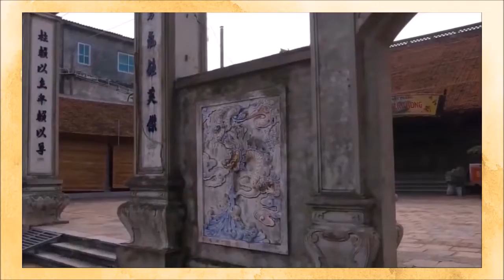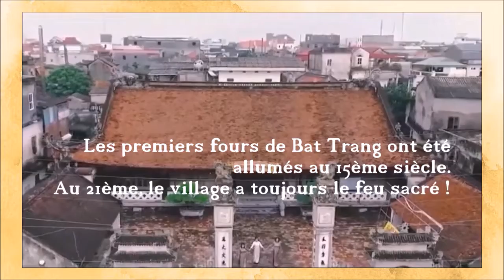Bat Trang – Au royaume des céramiques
Hanoi et ses alentours compte plus de mille villages artisanaux qui perpétuent des savoirs-faires traditionnels séculaires. A une quinzaine de km au sud-est de la capitale, posé sur les rives du FleuveRouge, BatTrang est considéré comme l’un des plus anciens et plus vastes villages de céramique du Vietnam. Si parfois Bat Trang peut faire penser à un immense marché potier avec ses boutiques regorgeant de poteries et de céramiques s’étalant jusque sur les trottoirs, c’est en se baladant dans les rues et ruelles que la magie opère. Au détour d’un atelier, le visiteur découvre le lent et passionnant processus de la céramique : de la modeste boule d’argile à la cuisson, tous les savoir-faire des artisans se dévoilent. Pour approfondir ses connaissances, on complètera avantageusement sa découverte en visitant le tout nouveau musée de la poterie de Bat Trang. Spectaculaire, ludique et créatif, il n’en reste pas moins le gardien des valeurs culturelles d’un village qui a su traverser le temps et ses aléas.